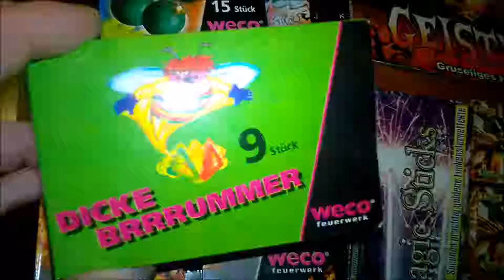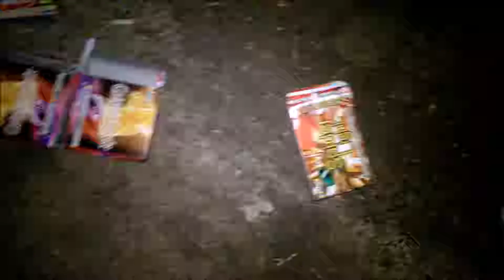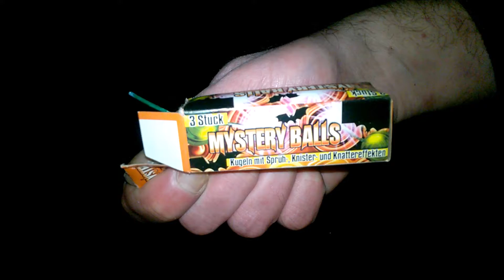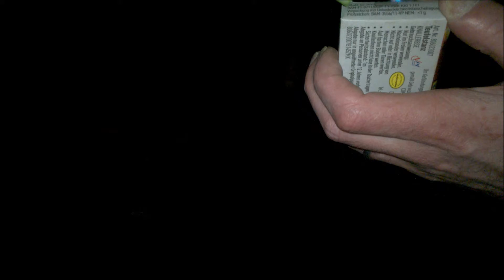Grillfitzig 😜Silvester 🎉Vorfeude Video 2018💥2019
Silvester 🎉Vorfeude Video (Kat1)/F1

Wir wünschen euch ein gutes neues Jahr 2019💥❗️😁